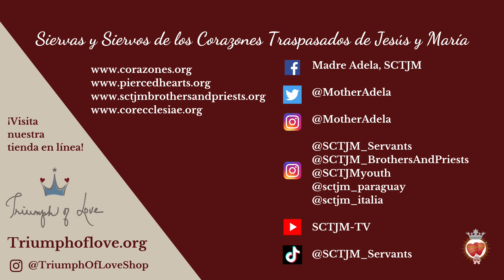Martes XXVI | Fuego del Cielo | En El Corazón de La Palabra